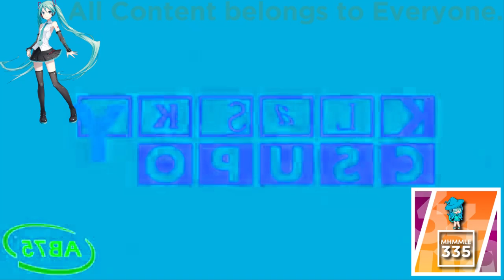(REQUESTED) Are you sure Klasky Csupo 1998 Super Effects is in G Major (FIXED)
Fixed for Rugrats, The Brothers Flub & Catscratch Lover 2000 because he used PowerDirector, and I don't use PowerDirector.